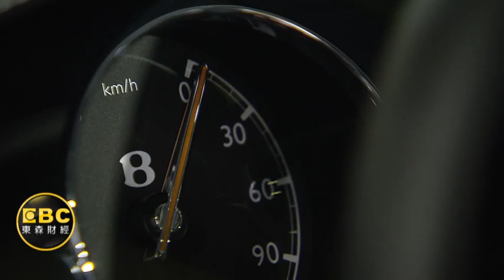法蘭克福車展暖身! 2千萬限量車搶登台